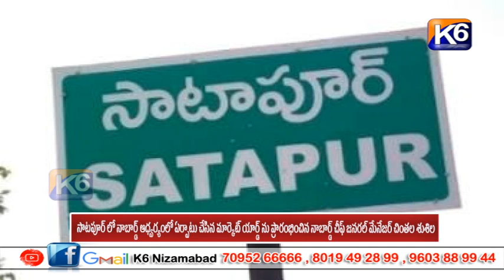సాటపూర్ లో నాబార్డ్ ఆధ్వర్యంలో ఏర్పాటు చేసిన మార్కెట్ యార్డ్ ను ప్రారంభించిన ||k6 news 12-0-2024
సాటపూర్ లో నాబార్డ్ ఆధ్వర్యంలో ఏర్పాటు చేసిన మార్కెట్ యార్డ్ ను ప్రారంభించిన నాబార్డ్ చీఫ్ జనరల్ మేనేజర్ చింతల శుశిల  ||k6 news 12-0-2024||